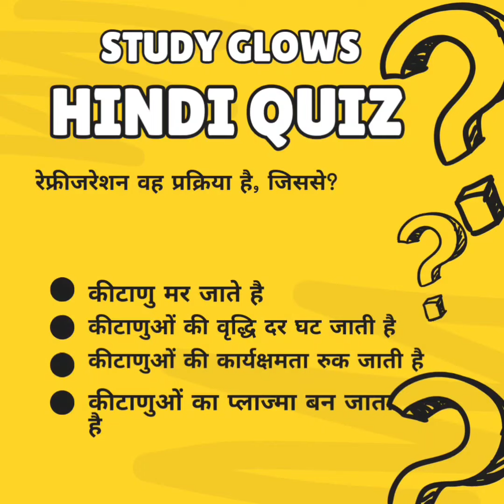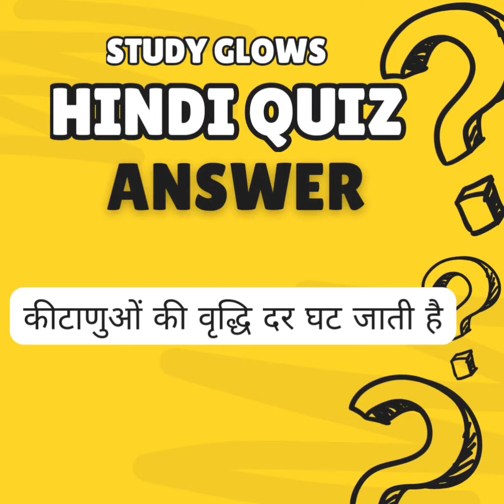Hindi Quiz 12 - Attempt now!